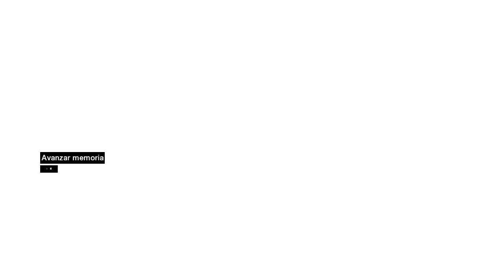Assassin's Creed GAMEPLAY